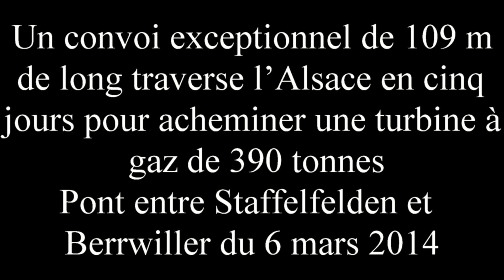L'ALSACE Convoi exceptionnel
Un convoi exceptionnel de 109 m de long traverse l'Alsace en cinq jours pour acheminer une turbine à gaz de 390 tonnes Pont entre Staffelfelden et Berrwiller du 6 mars 2014